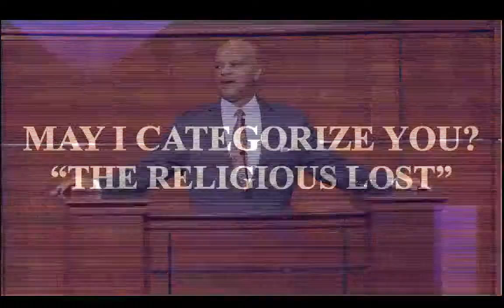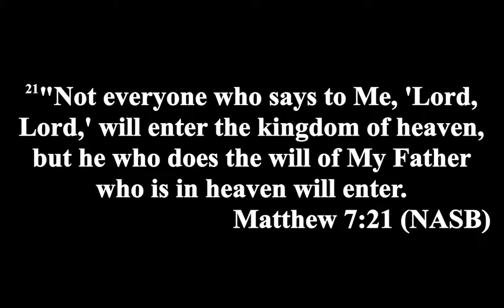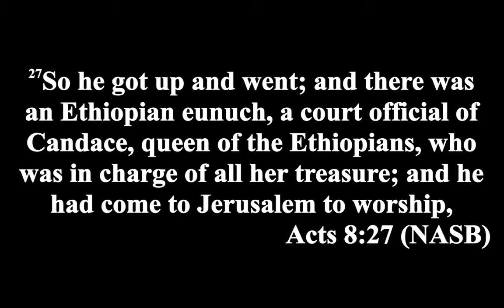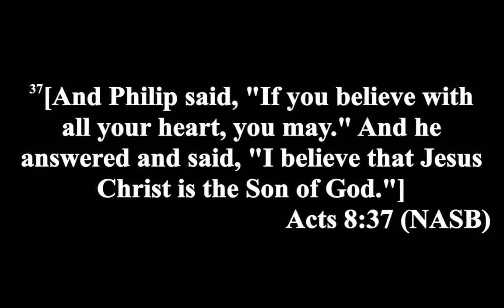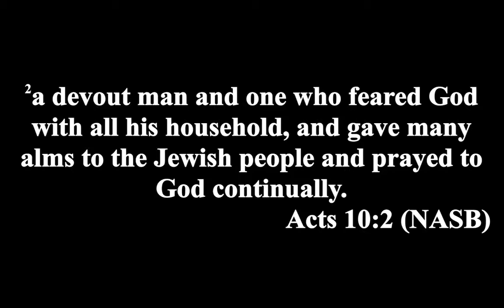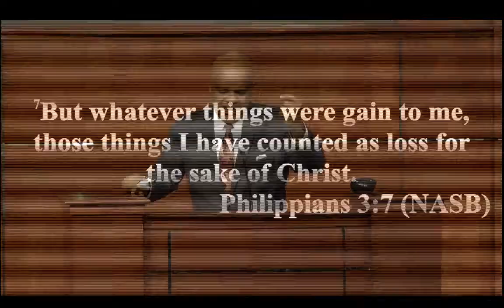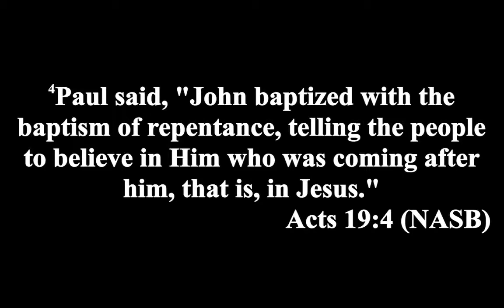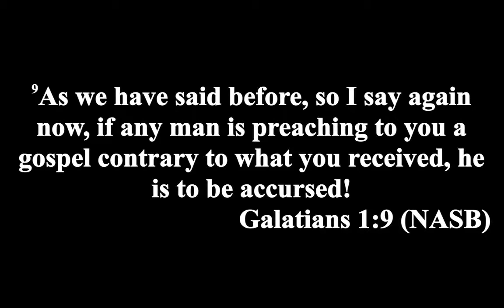May I Categorize You The Religious Lost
The 2nd sermon in this important series - May I Categorize You.  This series is not meant to offend but to inform and cause I to think.